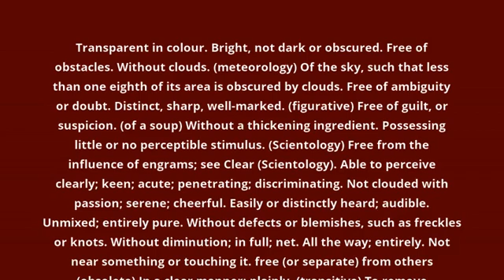what is the meaning of clear